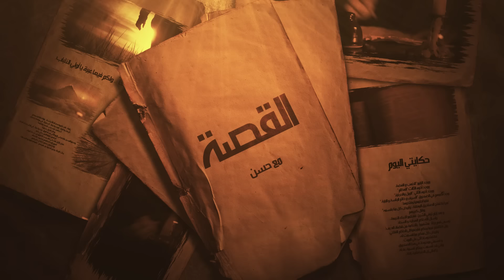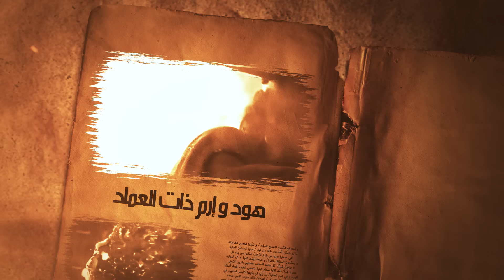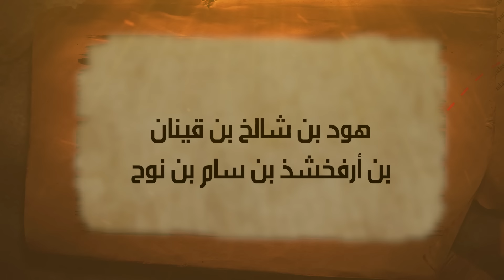قوم عاد ، والمدينة الضائعة إرم ذات العماد ! - برنامج القصة | مع حسن هاشم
من هم قوم عاد ؟ ما قصتهم ؟ وما قصة مدينتهم الضائعة والشهيرة إرم ذات العماد ؟ هل هي مدينةٌ أسطورية أم حقيقية ؟ من بنى إرم ذان العماد ؟ وأين هي أو بالأحرى أين اختفت؟!
alhashimhasan​​​​​​

تيك توك
ALHASHIM_HASAN

***hass.hash***

 ضمن سلسلة القصص والأساطير والروايات التاريخية والعربية في برنامج القصة - مع حسن هاشم
 هل فاتتكم هذه القصص الأكثر إثارة؟! شاهدوها الآن: